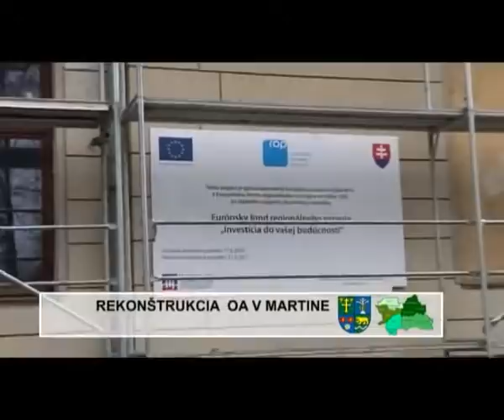Krajšia OA v Martine - ŽSK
Rekonštrukcia OA v Martine, ŽSK, Žilinský samosprávny kraj, ZSK